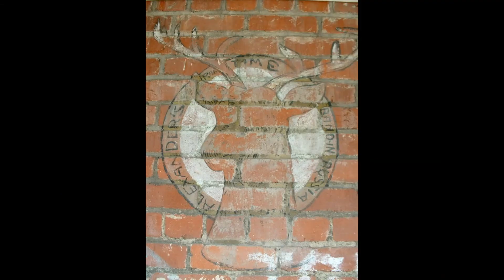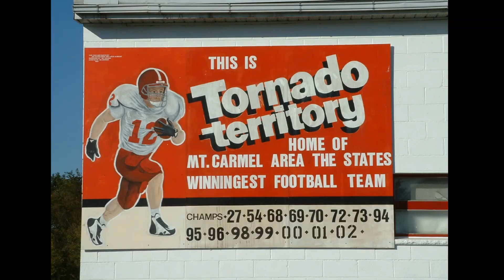Szarejko Family Memories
A series of pictures throughout the years of family.
Memories to look back on and cherish, make you smile and laugh.
The good times, the challenges and achievements.